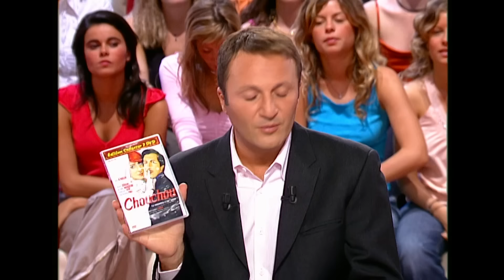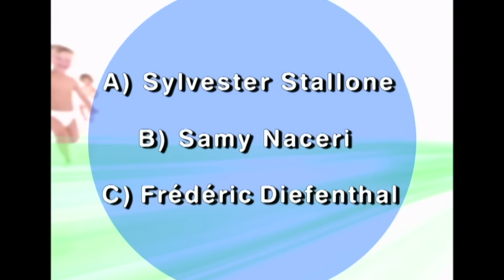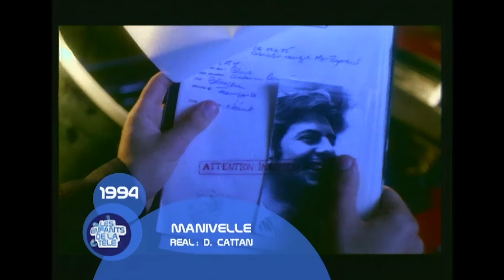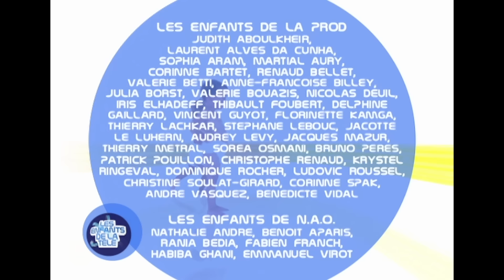Les enfants de la Télé - Spéciale Les Rois de l'humour | Dany Boon, Gad Elmaleh | P2 S03/04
Les Enfants de la télé est une émission présentée par Arthur sur TF1. Crée en 1994, Les Enfants de la télé va vous faire vivre ou revivre des moments parlants et marquants de la télévision : extraits télé hilarants ou gênants, casseroles et fous rires !

Deux heures de pur bonheur en compagnie de Dany Boon, Gad Elmaleh, Alexandra Lamy, Martin Lamotte, Patrick Bosso, José Garcia, Valérie Bénaïm et Franck Dubosc.